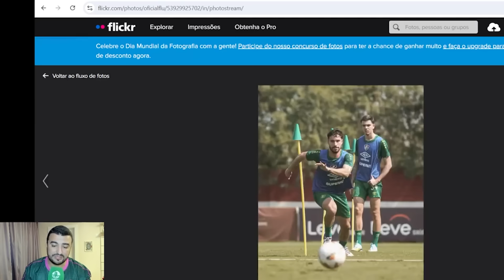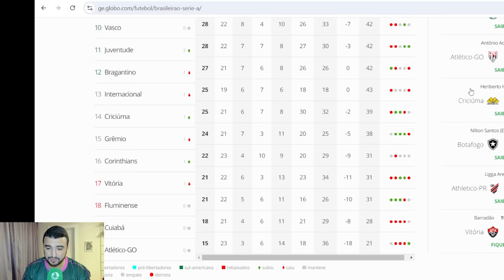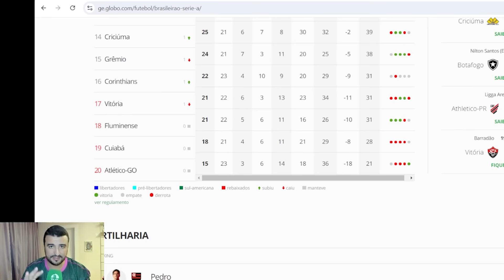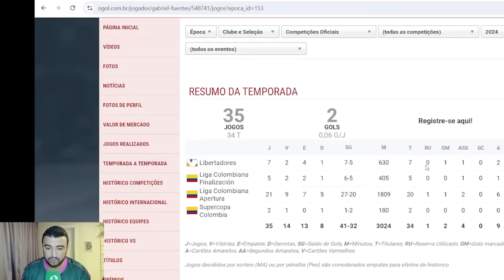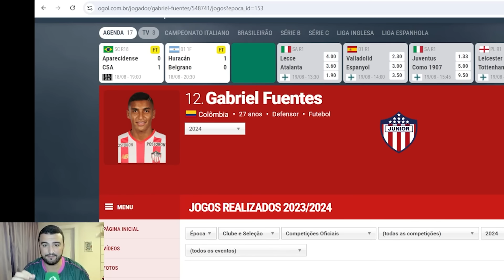🛑FLU VAI PRO MERCADO! PASSOU DA HORA, SAF É PRA ONTEM! TEM QUE CONTRATAR! LATERAL NA MIRA DO FLU!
ANTECIPE SEU FGTS AGORA MESMO, COM A + ÁGIL!